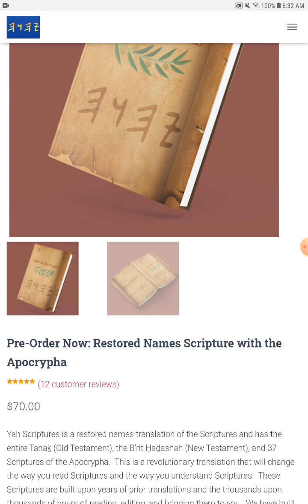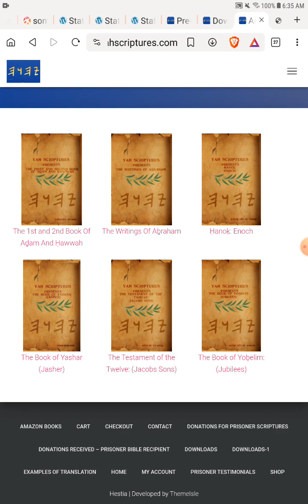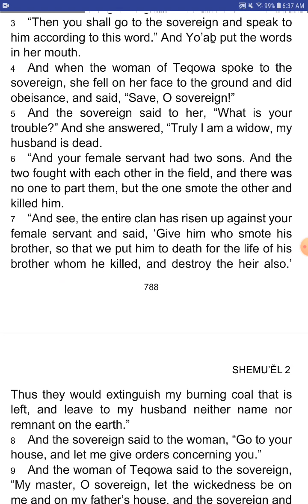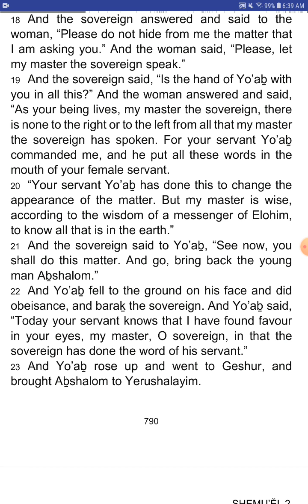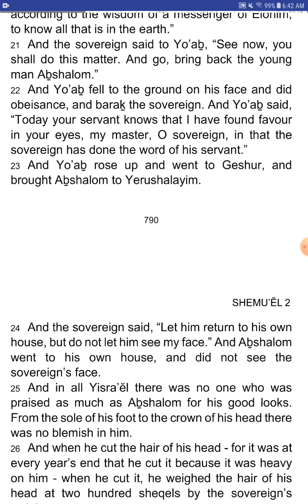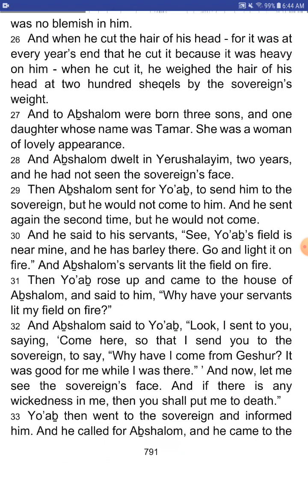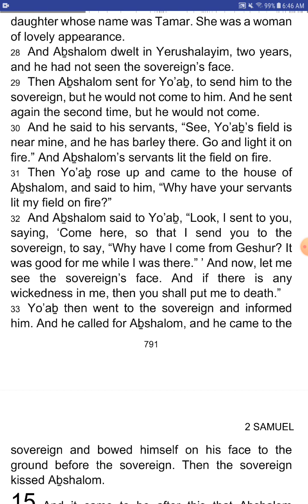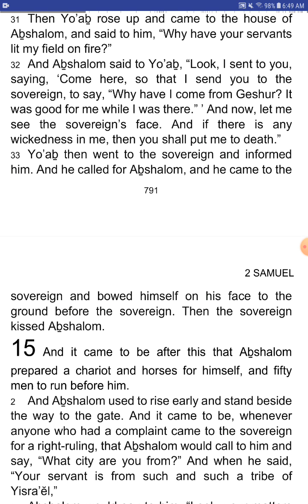The Book of 2 SHEMU’ĔL (Samuel) - Chapter 14 - YahScriptures.com